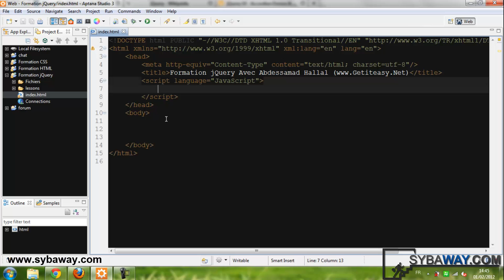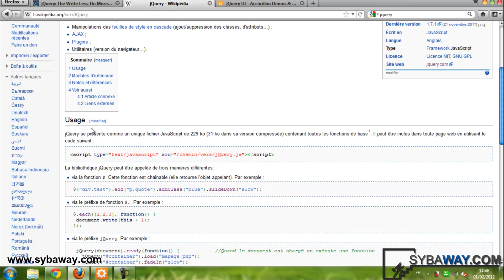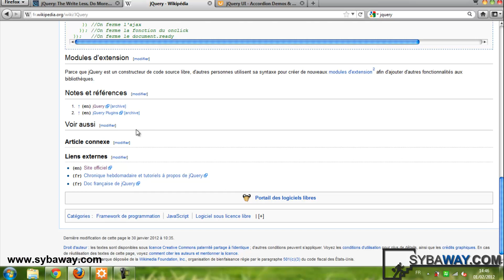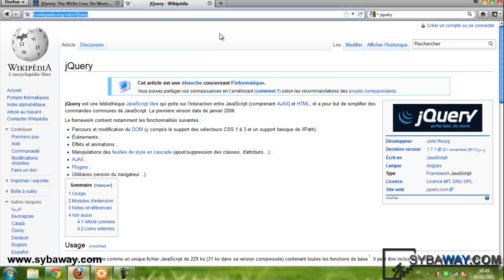Tutoriel jQuery (2) : jQuery c'est quoi ?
Tutoriel jQuery
jQuery c'est quoi ?